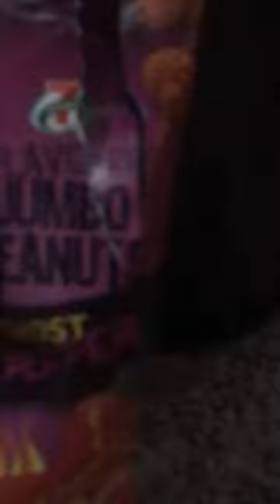Guys I am trying beef jerky really spicy and very hot ghost pepper 🌶 peanuts 🥜